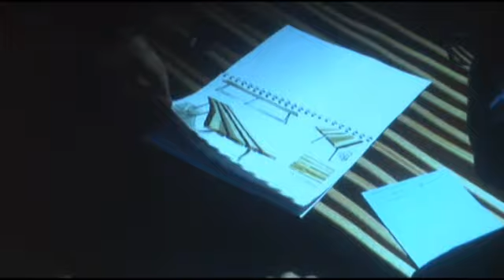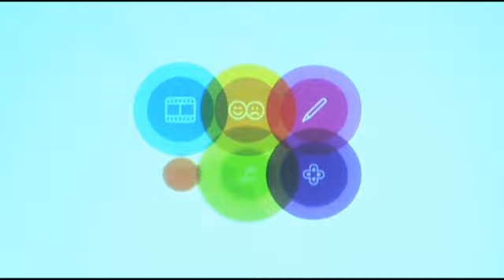Presentación Premica en Buenos Aires.